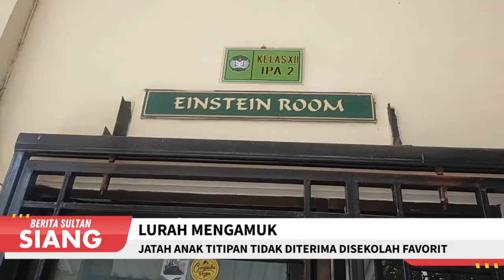Jatah Anak Titipan Tidak di Terima Disekolah Favorit - Berita Sultan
Pemirsa seorang lurah di kecamatan Pamulang Kota Tangerang Selatan, mengamuk di ruangan kepala Sekolah SMA Negri 3 di Kota Tangerang Selatan.

Dalam Rekaman CCTV yang menjadi viral di media socialitu dipicu lurah Benda Baru Saidun naik pitam karena anak titipanya tidak diterima disekolah tersebut dalam proses penerimaan peserta didik baru.